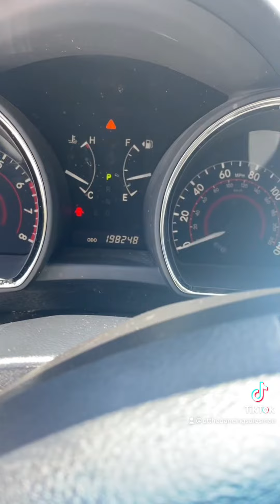What You Got In The Back W/ DT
We got a 2013 Toyota Highlander today! Let DT review it in his own way! @toyotausa